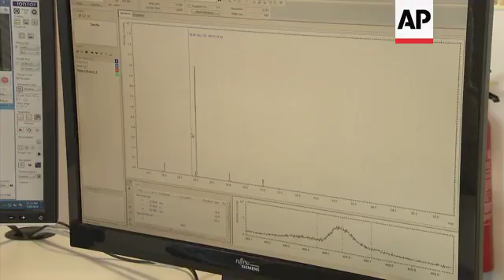Watershed in crime detection with new fingerprint tech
(7 May 2019) LEADIN:
New technology means scientists can reveal almost invisible fingerprints a molecule thick, helping detectives with hard-to-solve serious crimes like murder.
Now one police force is considering the technology to reopen a murder investigation.
STORYLINE:
This is how crime scene investigation looks now. This knife, which was used in a crime, reveals one print.
It's been treated with cyanocrylate vapors, basically an adhesive that sticks to the prints and makes them visible in the presence of a white light.
LED light lasers emitting particular wavelengths of light through filters also make the fingerprint visible enough to be photographed.
If there are lots of good quality prints on different items of clothing, or weapons the scientists can preserve the prints and take DNA from another in a bid to track down the perpetrator.
The problem is most offenders don't go out of their way to leave the police a wealth of evidence. Often one small spot is the only evidence.
Or the print is on a hard-to-see background like a bullet casing.
The forensics team faces a tough call. To swab for DNA and destroy the site, or take a print which might not be substantial enough to convict.
The forensic scientists here work at a central special operations unit which supports detectives across five police forces throughout central England.
It has many cold cases left open, waiting for new technology to step in and rovide new evidence.
The deputy head of the forensics unit is Vickie Burgin.
"Any of our undetected serious sexual offences, or our major, crime our homicide are never closed. We are continually reviewing them. So in those instances where we find that we have a critical exhibit that could help us to identify an offender and bring about a detection, if the current processes are not fit for purpose and won't deliver what we want forensically then we would always look at other opportunities. And as long as we declare that at the point that we use it, and declare it to the defense and the prosecution and the investigative team, then we would be willing to explore that. If there were no other options."
She is already considering one case from many years ago as a proof of concept.
Before they can do that they want to know the new technology developed with the University of Nottingham can produce uncompromised evidence.
The method must show it's reliable, doesn't damage the existing evidence while producing the same results when tested time after time.
All the analytical services delivered here have to be accredited by a national board called the UK  Accreditation Standard.
It aims to reassure crime victims, the courts, and suspects that the work the forensics service has done and the tests it's used, meet validated standards which can be  externally audited.
Burgin says: "We have some cold cases at the moment we're looking at, that we're very much in a dilemma (about) because it's an and, or  situation. Do we look at recovering DNA, or do we look at recovering fingerprints and there's no guarantee that either of them would give us the forensic evidence that we require. And because of the close relationship that EMSU-FS (police forensics unit) has with some of our local universities we were aware of the development of new technologies. So we've pended any forensic examination on recovery (of fingerprint on weapons and evidence) until we've explored the opportunities that new technology might give us because it may well be, if we go down the route of DNA or fingerprint recovery now there will be no opportunities later."
Fired bullet casings are a particular problem.